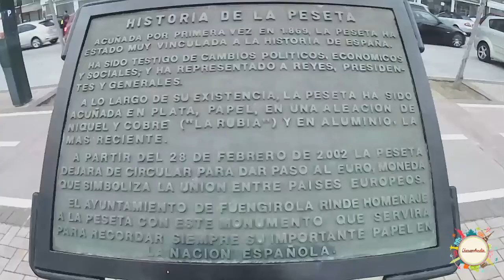Paseo Marítimo LOS BOLICHES (Fuengirola, España)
Holaaaa!!!
Hoy me he ido a pasear al paseo marítimo de Los Boliches, un barrio que pertenece a la localidad malagueña de Fuengirola.
Podemos disfrutar del primer monumento dedicado a la Peseta, otro al turista y el de la virgen del Carmen.
Espero que os guste y disfrutéis con mis vídeos.

Además, os dejo un descuento para AIR BNB al crear una cuenta nueva.